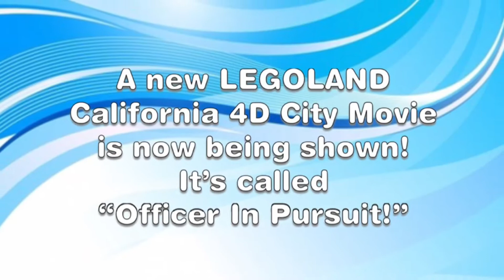LEGO MINI TANTIVE IV EVENT, NEW TECHNIC SET & 4D MOVIE! (NEWS)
Hello Creative Bricksterz! Today, a lot of news was revealed and there’s an upcoming LEGO Star Wars event at the LEGO Store, a new LEGO Technic Set, a 4D Movie at LEGOLAND and more! :)

Thanks to The Brick Fan & The Brothers Brick for the news!